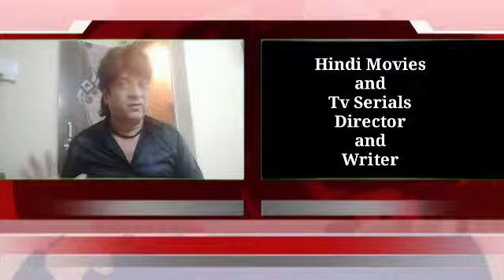जब अदालत ने कहाँ की पहले मिठून चक्रवर्ती की फिलम देखकर आओ .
Bollywood Untold Story .
abour Mithun chakraborty

Sunny kapoor